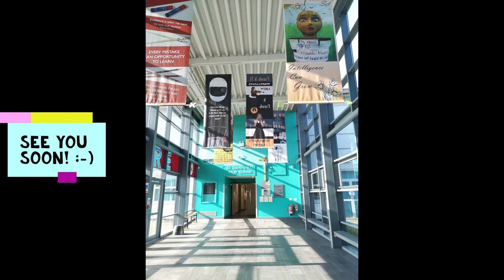St David's Hub - Promo Video